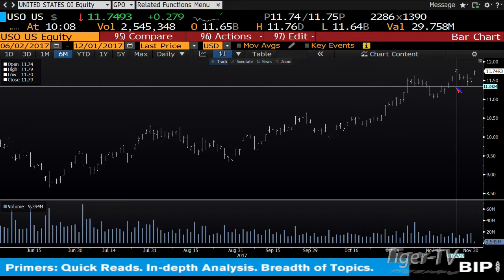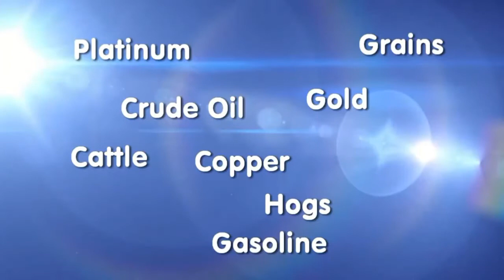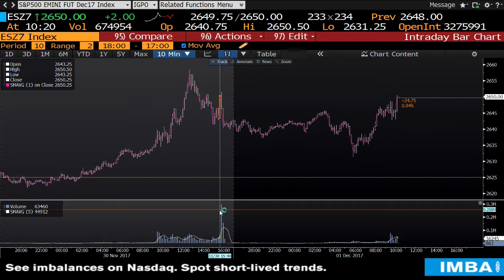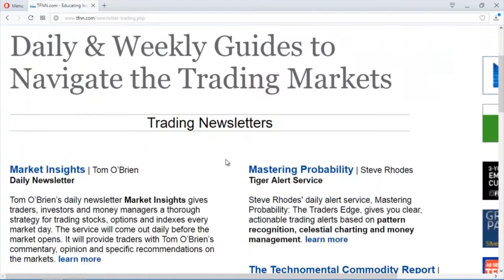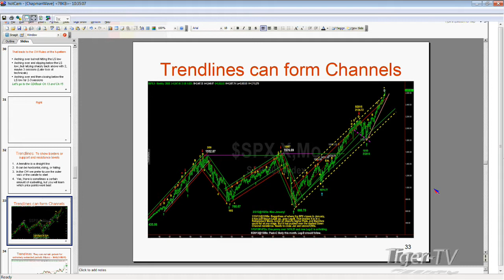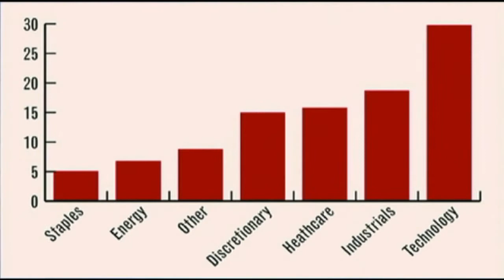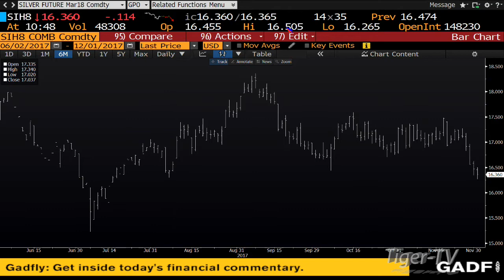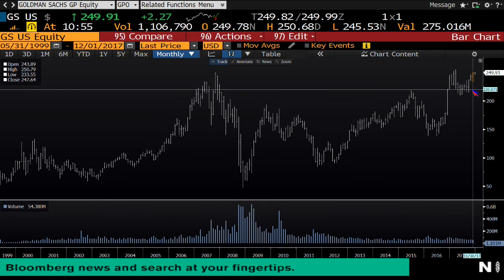December 1st Bull-Bear Binary Option Hour on TFNN by Nadex - 2017